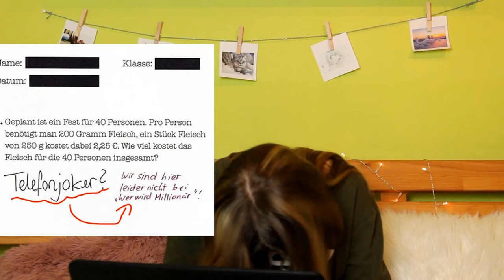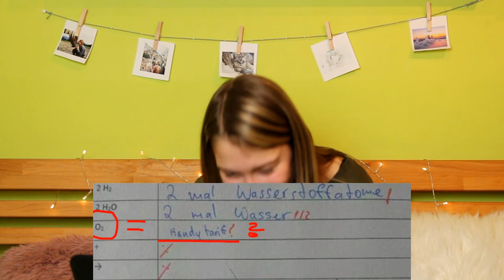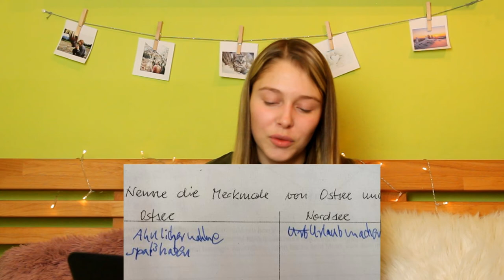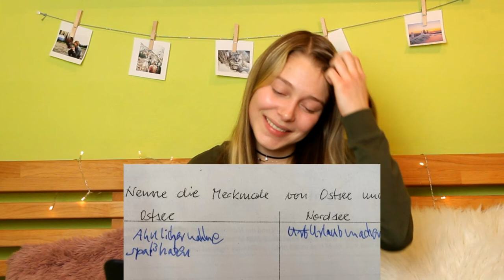Die lustigsten SCHÜLERANTWORTEN, die DU kennen musst! |Sopl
Was habt ihr für Videowünsche? :D Schreibt sie mir gerne in die Kommentare!
Ich schaue mir heute mal lustige Schülerantworten an!🙂
Ich hoffe sehr, dass es euch gefällt!
Über Verbesserungsvörschläge würde ich mich freuen!:)

Schreibt mir doch mal hier, auf Insta, oder Twitter, eure Fragen an mich!:D